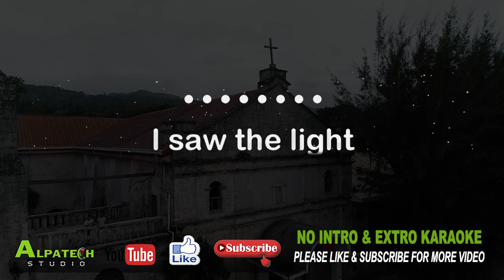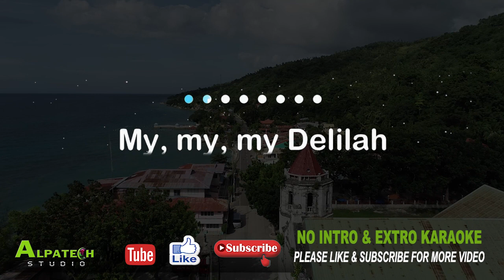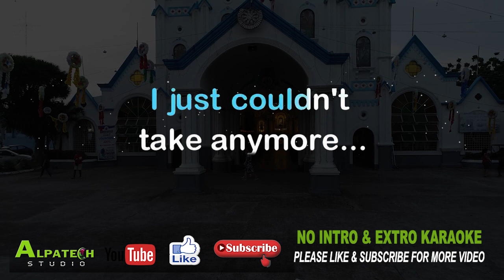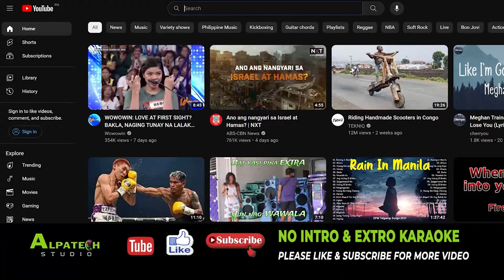DELILAH | Tom Jones | Karaoke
"Delilah" is a song recorded by Welsh singer Tom Jones in December 1967. The lyrics were written by Barry Mason, and the music by Les Reed, who also contributed the title and theme of the song. It earned Reed and Mason the 1968 Ivor Novello award for Best Song Musically and Lyrically.